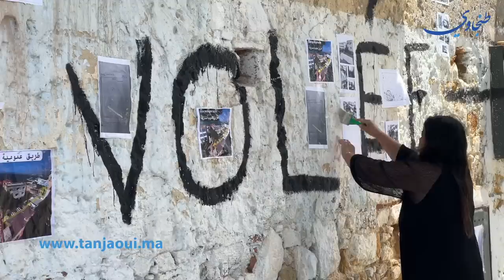مهاجرة مغربية تشتكي تحويل طريق عمومية إلى مطعم بأشهر حي بطنجة